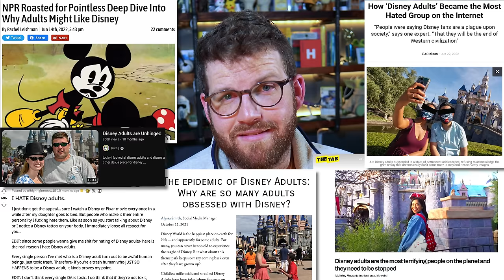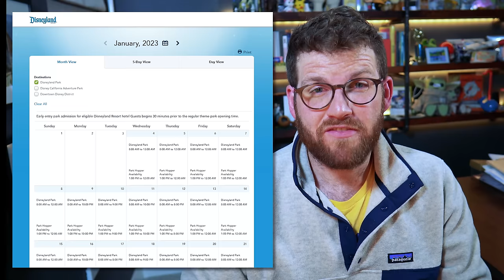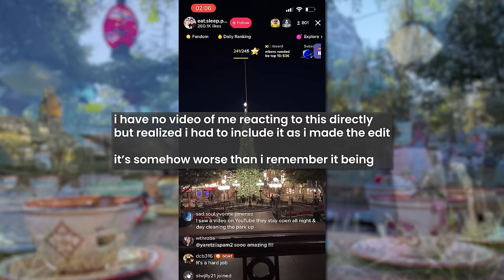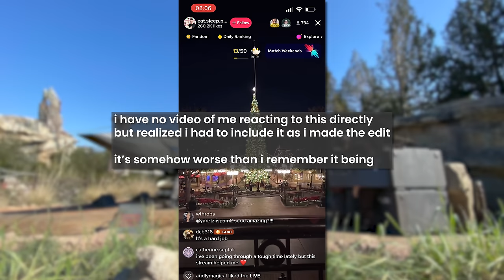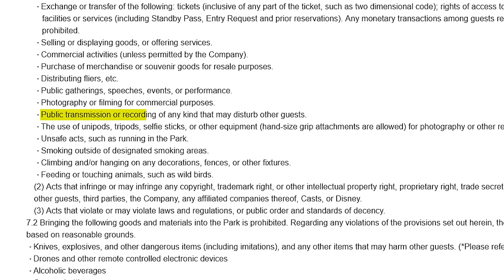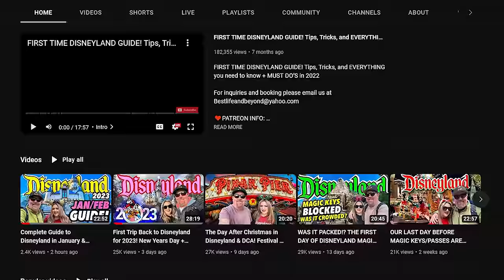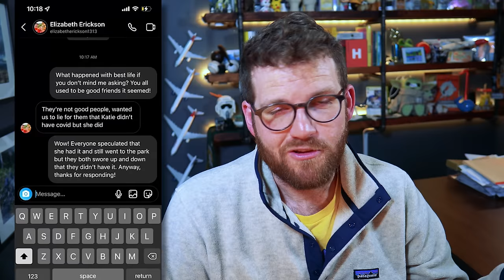Are Disney Influencers Even WORSE Than Disney Adults?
In this video, we're taking a look at Disney Influencers - people who have become very successful by promoting Disney products to a wide audience. While many Disney Influencers are great, some are downright terrible.

So if you're planning on going to Disney World, be sure to watch this video first to make sure you don't end up being one of the only people worse than Disney Adults! And if you're already a Disney Influencer, watch this video to see what not to do!

I feel like Disney Adults, in general, tend to get a bad rap. Disney Adults are NOT that bad! They're just people who like to go to Disneyland or Disney World, and *usually* don't bother people too much. They get a lot of hate online, and it's probably unfair because there's a population that's much worse.

And I'm not just saying that to protect myself, probably a Disney Adult.

No, the real scourge of the earth are the Disney Influencers. Noted guy with a camera trying to make some money here to tell you all about people with cameras trying to make some money. But it's not without good reason.

Look into the Disney Influencer sphere, and you'll see entitlement practically all the way down the list. Once they've bought their annual pass, they feel like they can do anything. These people are disruptive to other park guests, sometimes abusive, and downright unsafe.

It's time someone says something. And if we have to throw out all Disney Adults, then I'm fine with it. Just give me one last Disneyland churro.

To keep up with the depravity in real time @thelouiebee makes great content. Here's the link to their video I mentioned: